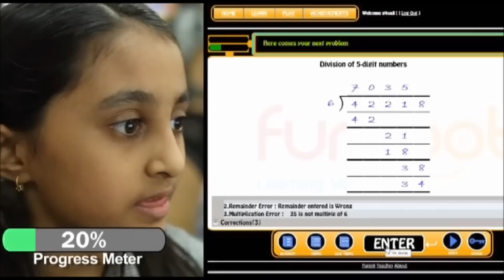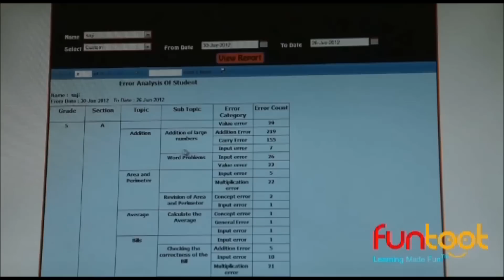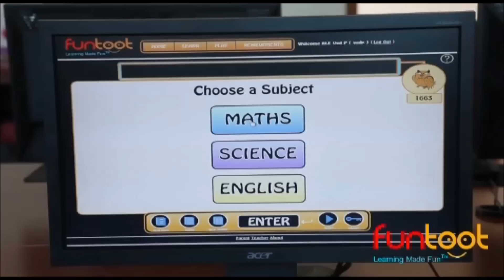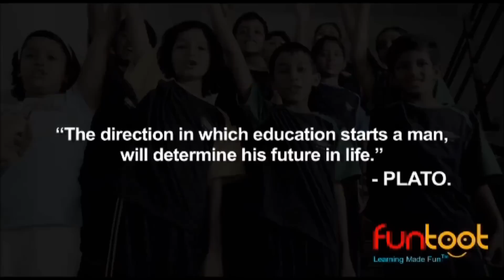Introducing funtoot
Every child is unique and so are their learning needs. funtoot is their new personalized learning coach for curricular Maths and Science.

funtoot - a personalized digital learning coach - behaves like an experienced tutor and guides the child through a unique learning journey for higher achievements. funtoot creates a fun-filled learning path for each child by taking into account his/her interests, aptitude, concept comprehension, learning gaps, topic progress and curricular progress.

Like a personal coach, funtoot provides real-time assistance based on the child's needs. encouraging learning through self-correction. It also motivates and rewards successful progression keeping the child engaged on the path to higher learning.

60,000+ students across India are benefiting from our unique approach combining advances in computing technology, cognitive psychology and pedagogy to create higher learning achievements in every child.